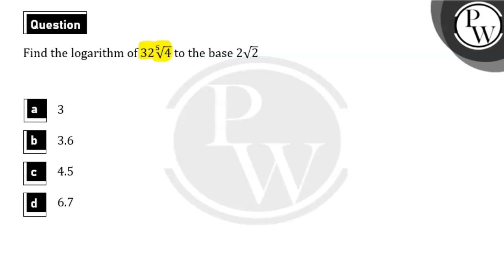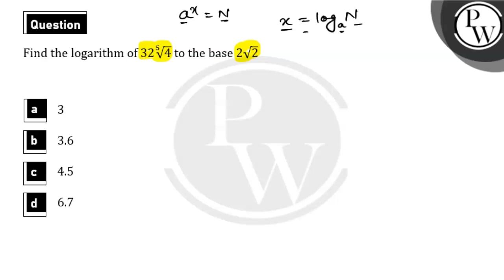Find the logarithm of 3245 to the base 22....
Find the logarithm of 3245 to the base 22 📲PW App